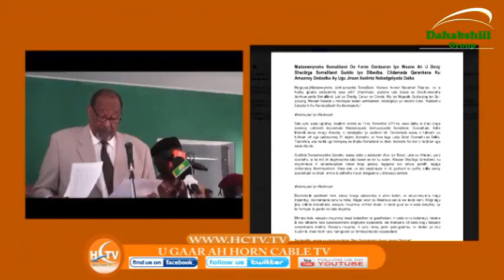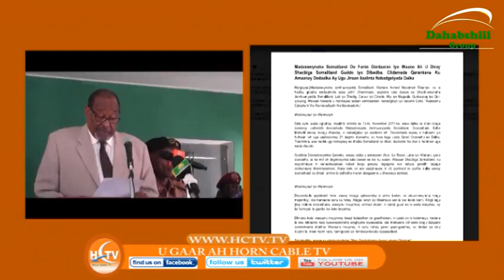Deg Deg Madaxweyne Siilanyo Oo Hadda Soo Saaray War Qoraal Ah